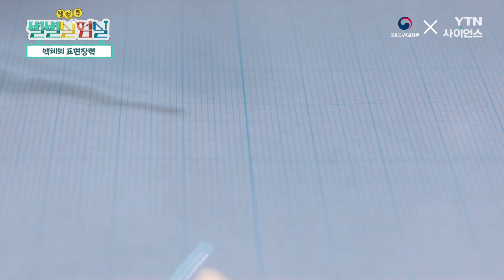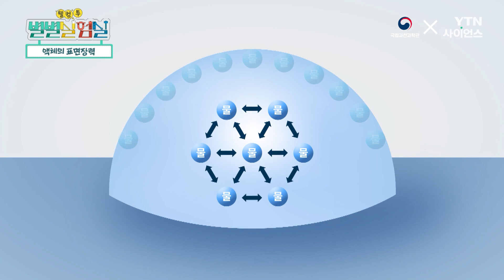너와 나의 연결고리⛓️ 표면장력! 동전 위에 물방울💧 쌓기!ㅣ별별실험실x국립과천과학관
분자가 서로서로 끌어당기면서 유지하는 👉표면장력
표면장력이 가장 높은 물질은 무엇일까요?

표면장력을 통해 동전 위에
물방울💧 쌓기!